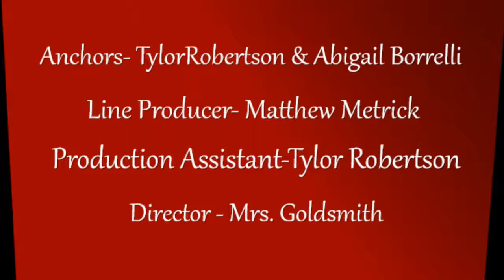The Morning Show 12 10 18